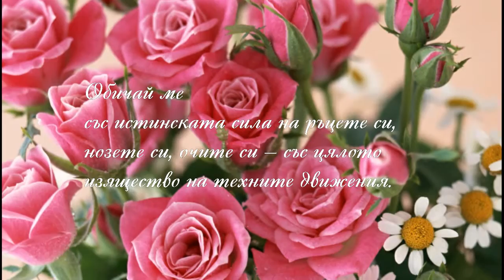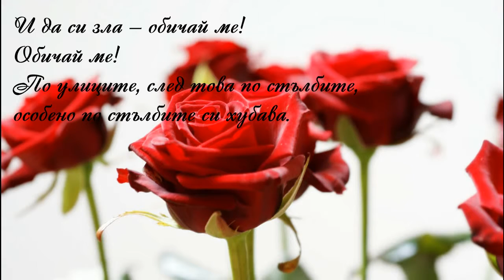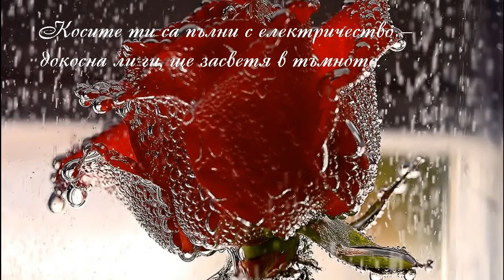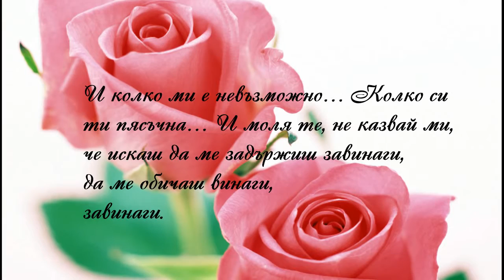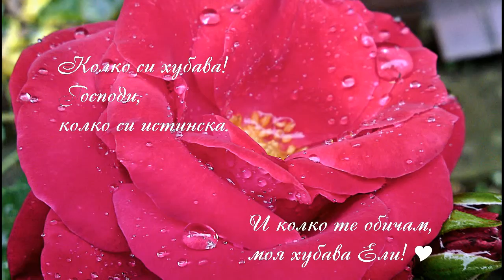Колко си хубава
Фрагменти от една изгубена любов...